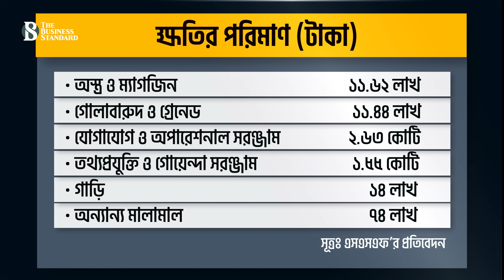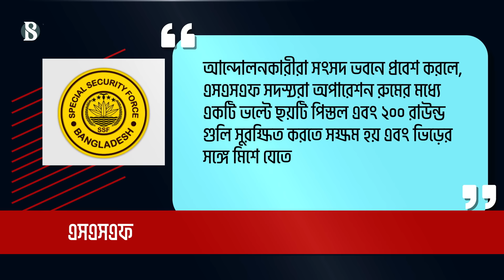অ'স্ত্র ও গোলাবা'রুদ ফেলে পাঁচ মিনিটে যেভাবে পালিয়েছে এসএসএফ | SSF Bangladesh |The Business Standard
How the SSF left in five minutes after dropping weapons and ammunition
গণভবনে এসএসএফ সদস্যদের নিরপত্তা সরঞ্জাম মজুত ছিল। বিক্ষোভকারীরা যখন গণভবনের কাছাকাছি চলে এসেছিল তখন, নির্দেশ পাওয়ার কিছুক্ষণের মধ্যে তাঁরা এসব সরঞ্জাম সেখানে ফেলে তাঁদের কাছে থাকা ছোট অস্ত্র নিয়ে গণভবন ছেড়ে যান।